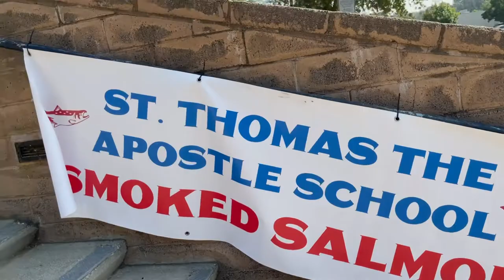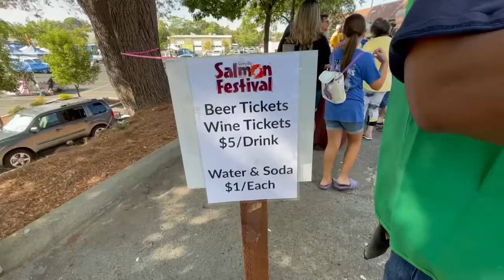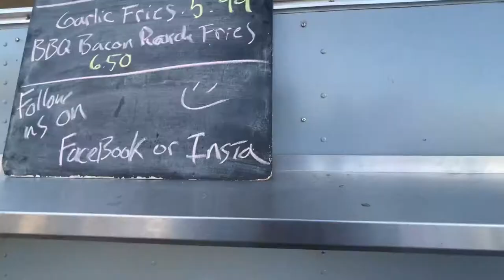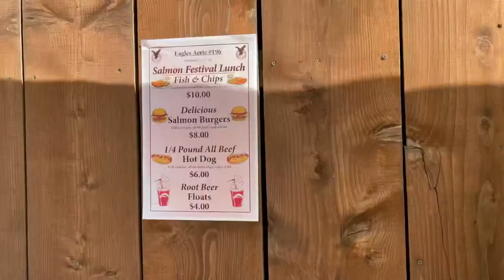Salmon Festival Oroville California